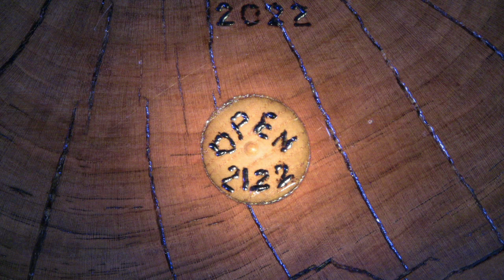Salvator Mundi Short Version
A cherry wood carving based on the Leonardo Da Vinci painting of Jesus named Salvator Mundi (savior of the world).